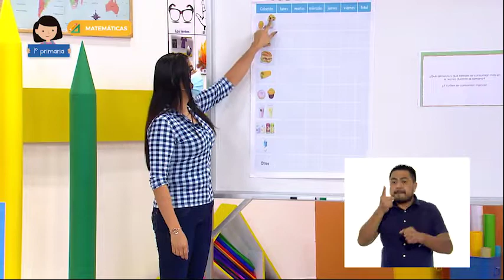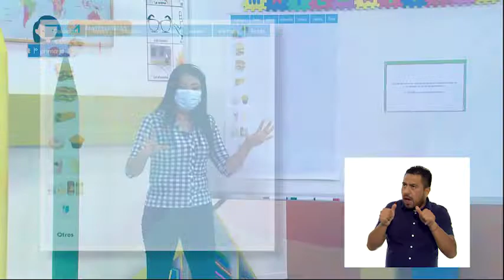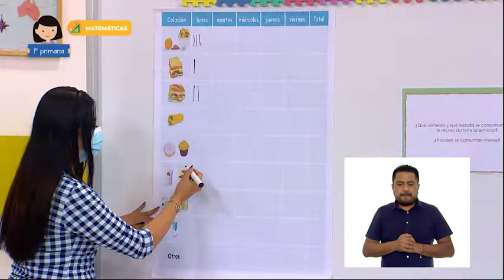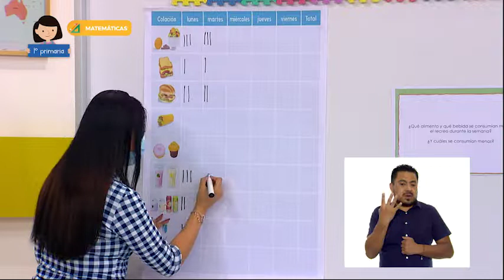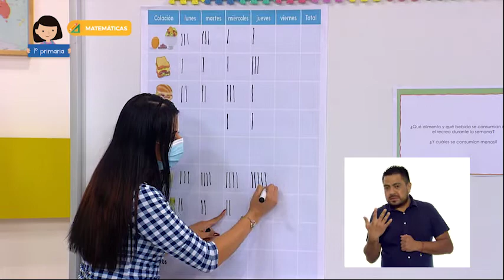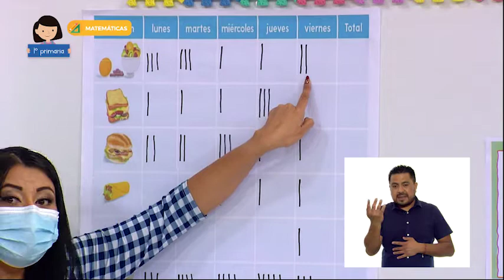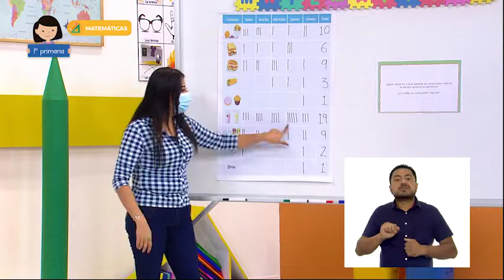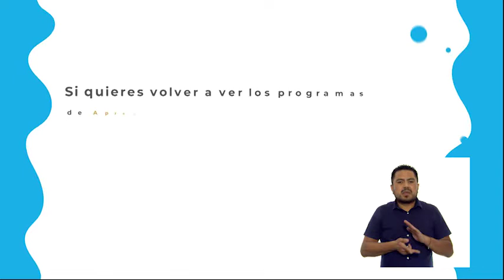1º Primaria - Matemáticas - Mi colación preferida